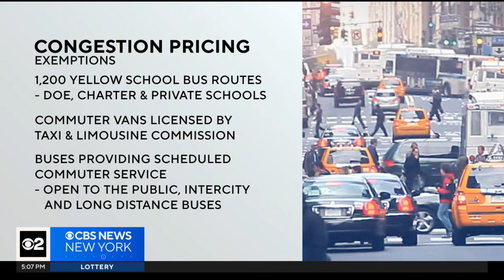School buses, city-owned cars granted exemptions from NYC congestion pricing, MTA says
The list still does not include city employees who drive heir personal cars into the congestion zone to get to work. CBS New York's Marcia Kramer reports.